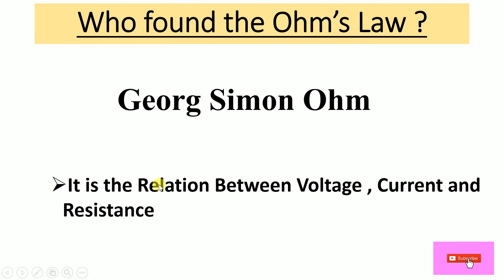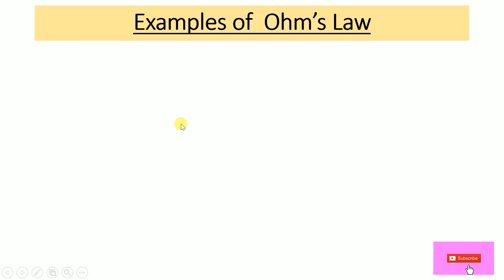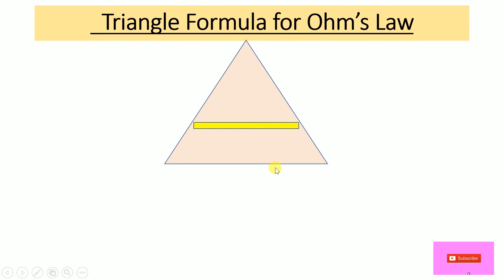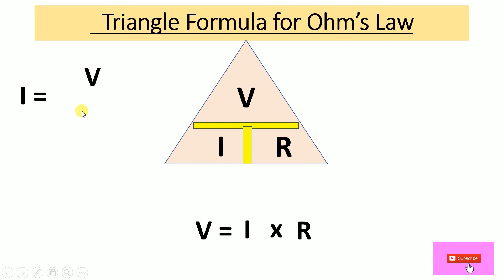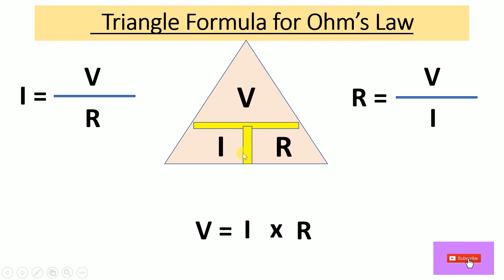Ohm's Law भनेको के हो? | What is Ohm's Law ?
In this Video i have explained about Ohm's Law in Simple Way .